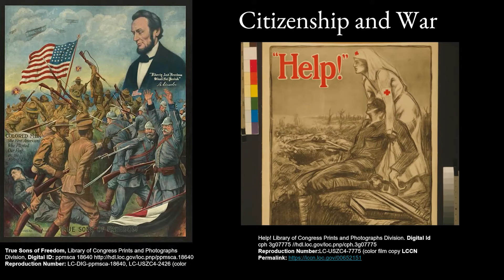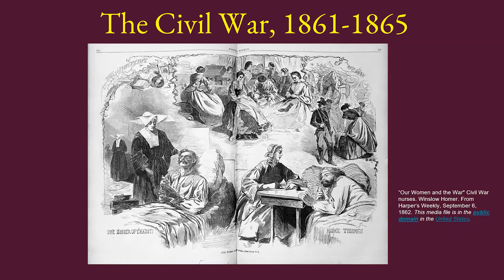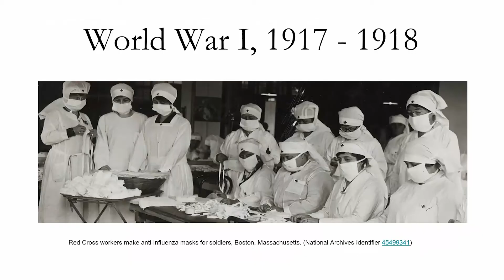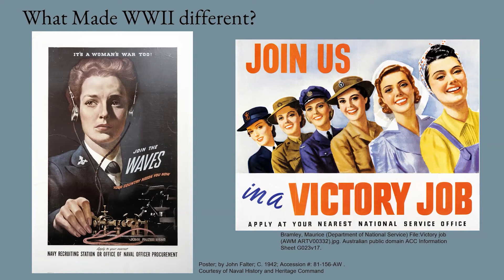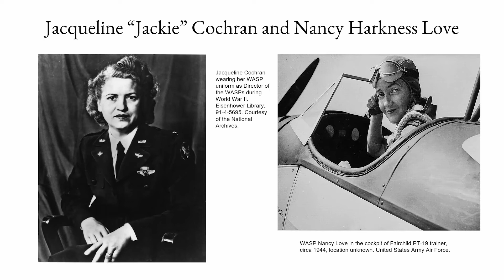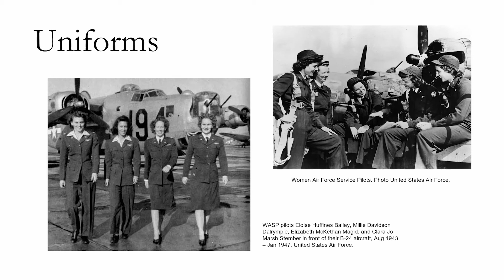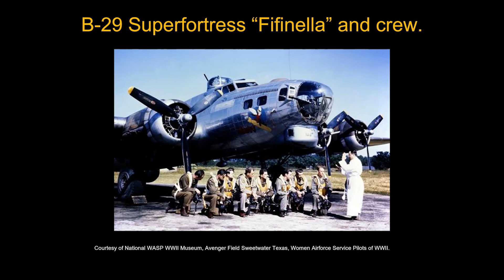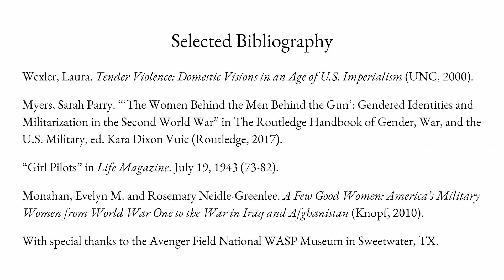Women, War, & WASPs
Learn about the Women Airforce Service Pilots (WASPs) who trained in Sweetwater, Texas, in the 1940s. Hear how these unsung female pilots trained male pilots for service abroad and volunteered to deliver combat aircraft for the military during World War II, and then had to fight to claim the veteran benefits they had earned.